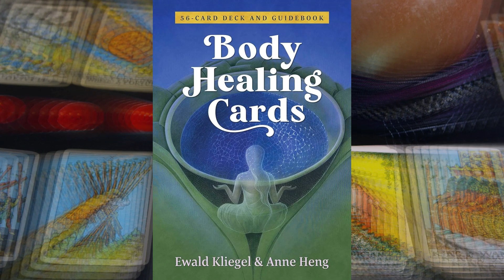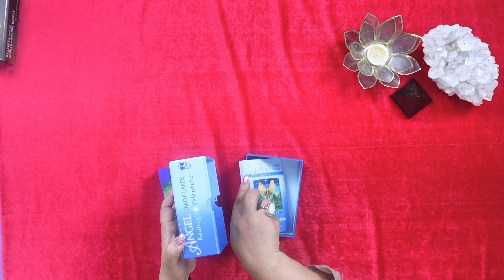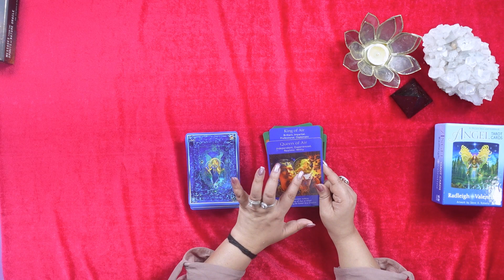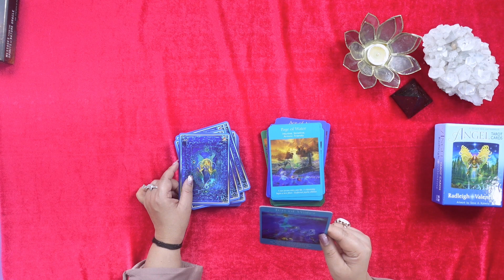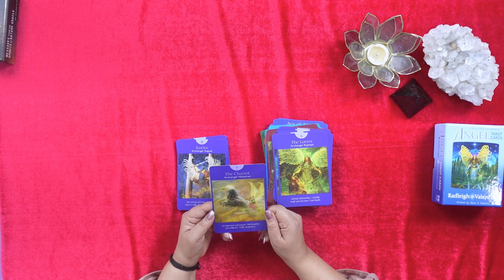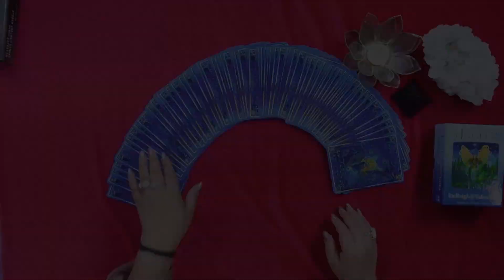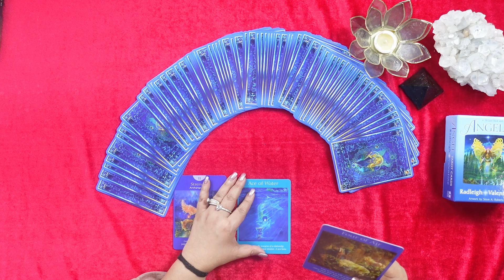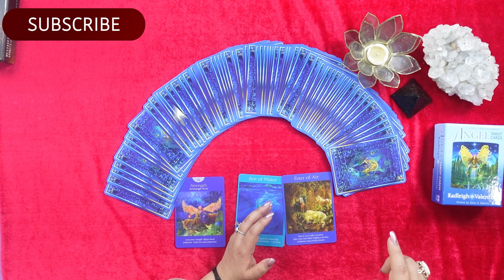Angel Tarot Cards Radleigh Valentine Unboxing By Shree Dembla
I am an international Consciousness Facilitator, Financial Consultant turned Author, Angel Intuition coach, Divine Angelic Healing Coach,  Angel Oracle Card & Tarot Card Mentor and Life Transformation Coach. Mentor to 25000+ women.

This is a channel where you can find out How, When, and Why you must meditate and find out tons of question's answers about meditation.
This will also help you to connect to your guardian angel and understand the various angelic signs.

So let’s have fun while we evolve, create, generate, and receive more in life.

If you would like to practice live meditations with me then click here for more details:-